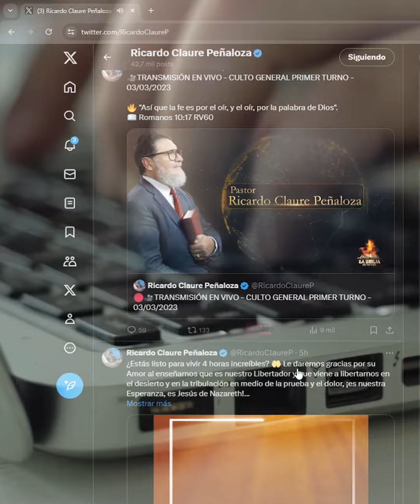🌐 ESTAMOS A PUNTO DE LLEGAR A LOS 13 MIL SEGUIDORES EN X.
¡Estamos con grandes noticias!

En la plataforma de "X", en los últimos 28 días, conseguimos 1120 visitas al perfil. 😃

📈 Los reposteos llegaron a 56.803 veces, en los que se utilizó hashtags en tendencia.

Si aún no eres seguidor en X, haz clic en el enlace